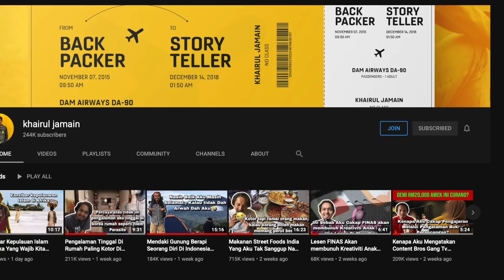Auto Kagum! Pengalaman Orang Malaysia Merasai Sambutan Hari Merdeka Indonesia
Terima kasih untuk pengalaman dan kenangan di Bandung, Indonesia

Tshirt Officials Cerita&Co RM55 termasuk postage
Ebook Tips Untuk Backpackers RM30
Terima kasih support lokal industri dan anak muda

kami akan Berkongsi Tips, Trip Travel, Ebook dan juga Merchandise Cerita&Co dan jika bertuah anda mungkin akan travel bersama Khairul Jamain.